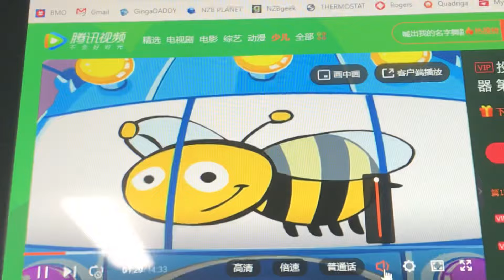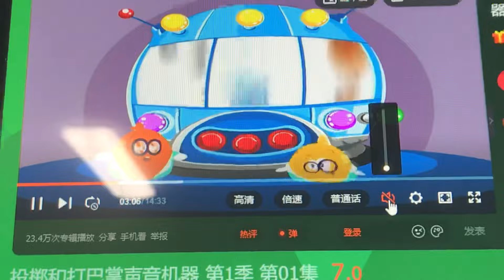Pitch y potch la màquina del sonido